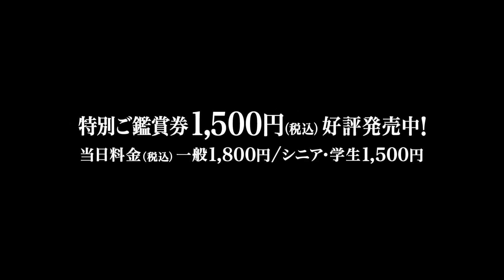『ナポリの隣人』予告編